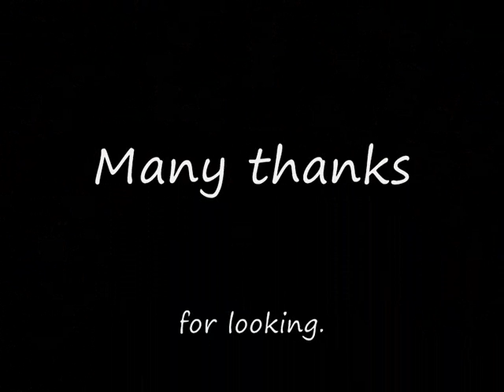Warmink Dutch Bracket Clock For Sale On eBay UK